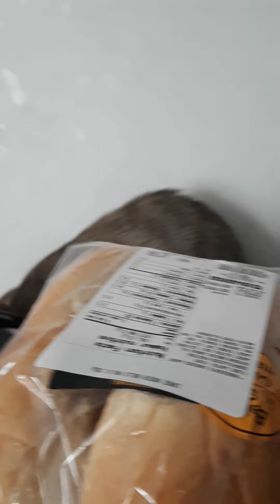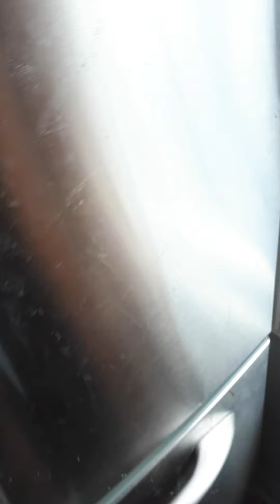chilling with my cat and trailer for James Explorer movie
Miss pretty or just chill out with my cat and then I do a sneak peek for the beginning of the trailer for my new movie coming out called The Adventure of James explore the movie which is actually coming out before the book well I'm going to have to delete a bunch of stuff off of my phone so I can actually film this cuz I want it sweet like 20 minutes long if I know you in real life then would you please be so kind to come and help me out with this movie